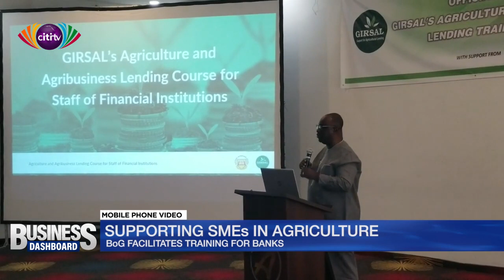BoG facilitates training for banks to support SMEs in agriculture | Business Dashboard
Spearheaded by the Ghana Incentive-based Risk System for Agricultural Lending (GIRSAL), with assistance from the National Banking College, the training program seeks to build the capacities of bank staff and financial firms to appropriately appraise agricultural projects that require funding to reduce the issue of non-performing loans.

Also, it aims to equip financial institutions with the practical knowledge and skills needed to increase financial access to agriculture and agribusiness organizations.